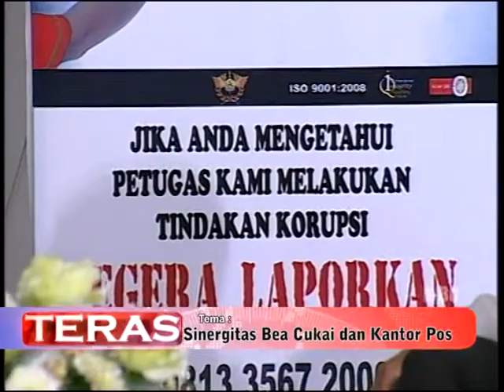Talkshow Bea Cukai Kediri dengan Kantor Pos Part III